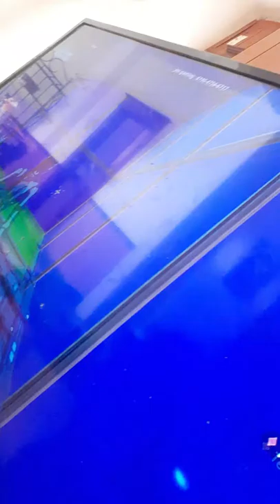November 22, 2019